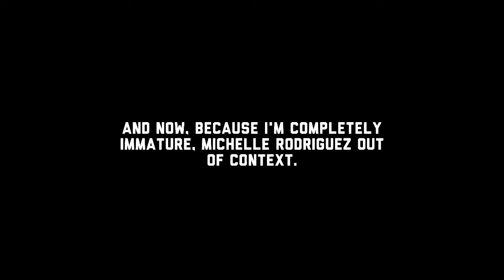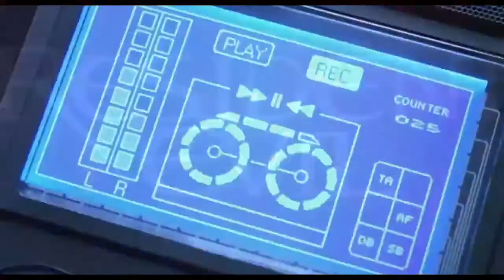Resident Evil (2002 Movie) Reaction Review Part 5